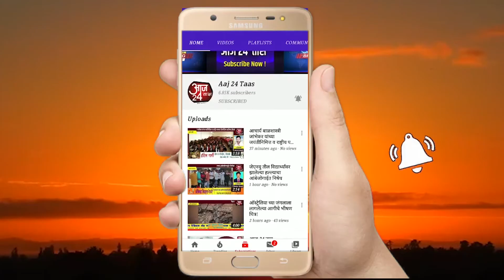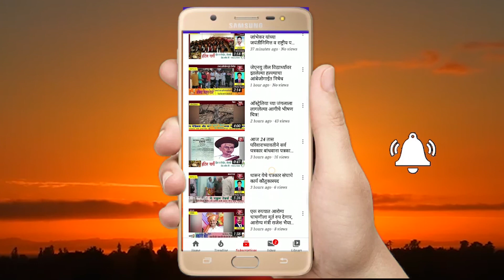सोलापूरची कोरोना रुग्णांची 308 वर पोहोचल्यावर जिल्हाधिकारी काय म्हणाले..